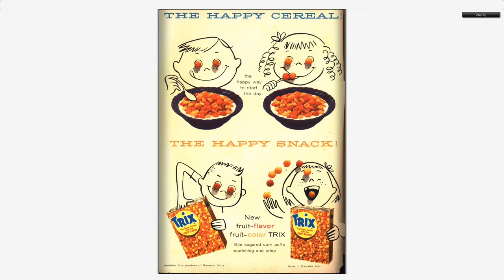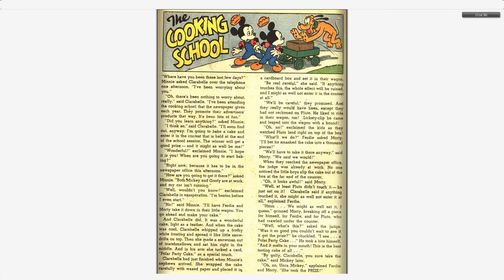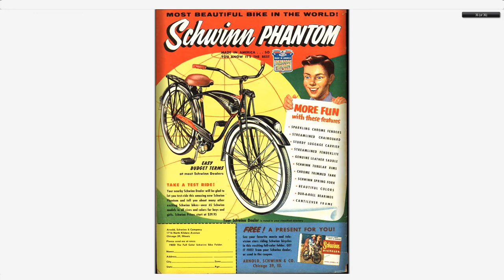Walt Disney's Comics And Stories 193 Dell